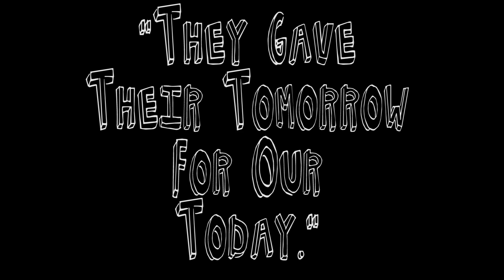Oh No! Our Dog Fell into the Lake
Nate and Abby head out to the lake with their Kayaks but this time bring Popeye along to see how he takes to the water.  Then they head over to Abby's family to play an epic game of HORSE!